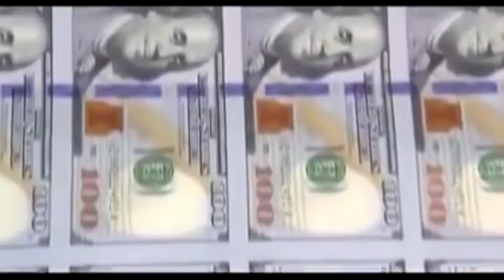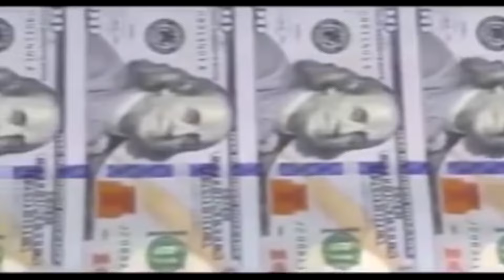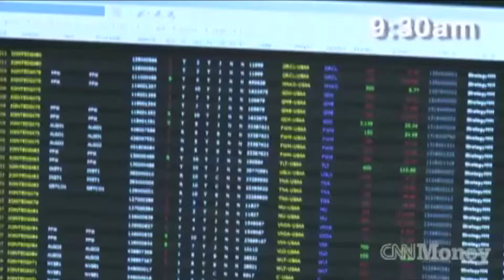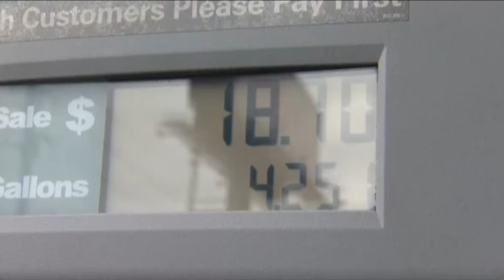Bản Tin Tổng Kết Kinh Tế và Tài Chánh Cuối Tuần Với Tiến Sĩ Tạ Cự Hải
14/3/2016